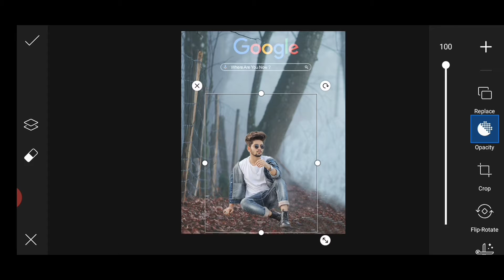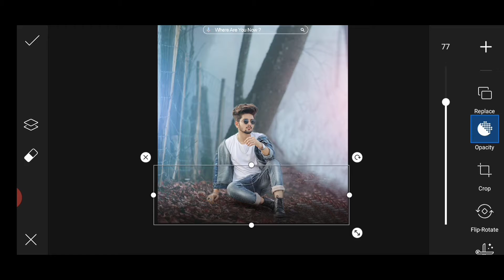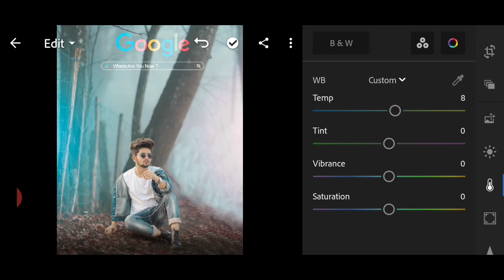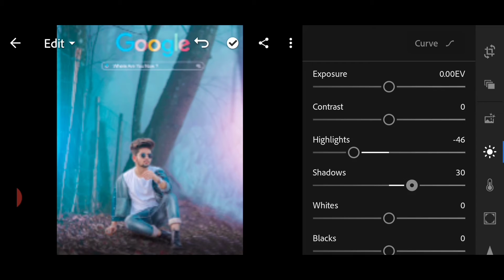Google Search Photo Editing Tutortial 2021 | Picsart Photo Editing Tutortial 2021 | Editz Club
Hi guyz,

.Cover Topic.

 Photoshop touch
 Adobe Photoshop,
 Adobe Illustrator
 Illustration
 Graphic Design
 picsart
 picsart editing
 photo editing
 Professional Editing
 picsart best editing
 photo manipulation
 manipulation tutorial
 manipulation picsart